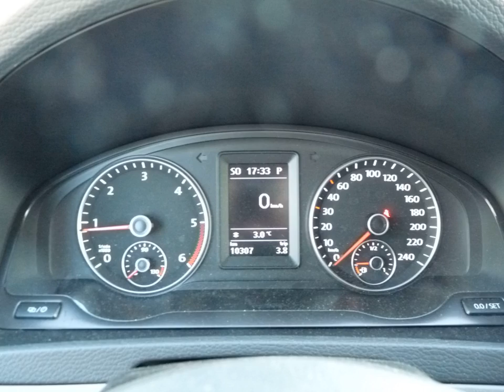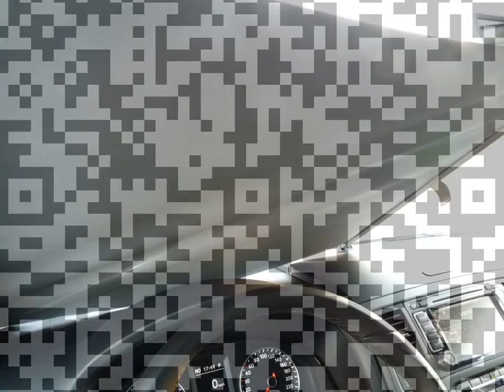VOLKSWAGEN T5 California Comfortline BiTDI 180 pk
Merk en model: VOLKSWAGEN T5 California Comfortline BiTDI 180 pk
Uitvoering: Model. 2014.  Meest luxe uitvoering & Enkele Stoel + Bank
Transmissie: Automaat
Brandstof: Diesel
KM stand: 10307
Bouwjaar: 2013
Gewicht: 2351

Bedrijf: Auto Valk - Camperdream
Plaats: Nijverdal